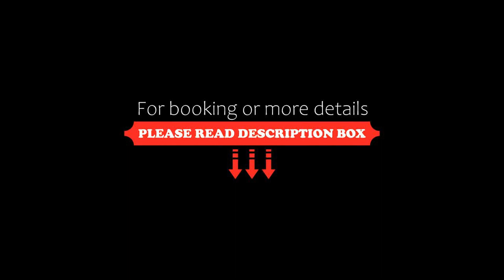Un petit coin de Bastide, Carcassonne, France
About Property:
You're eligible for a Genius discount at Un petit coin de Bastide! To save at this property, all you have to do is sign in.
Located in Carcassonne in the Languedoc-Roussillon region, Un petit coin de Bastide is a 3-star property featuring free WiFi. The 3-star apartment features city views and is 600 metres from Memorial House (Maison des Memoires).

The apartment consists of 1 bedroom, a living room, a fully equipped kitch...
Property Type: Hotel
Address: 1 Boulevard Omer Sarraut, 11000 Carcassonne, France
Searching For
1. Un petit coin de Bastide - Carcassonne - France
2. Un petit coin de Bastide - Carcassonne - France Address
3. Un petit coin de Bastide - Carcassonne - France Rooms
4. Un petit coin de Bastide - Carcassonne - France Amenities
5. Un petit coin de Bastide - Carcassonne - France Offers and Deals
Audio Credit:
Track Title: Reasons To Hope
Artist: Reed Mathis